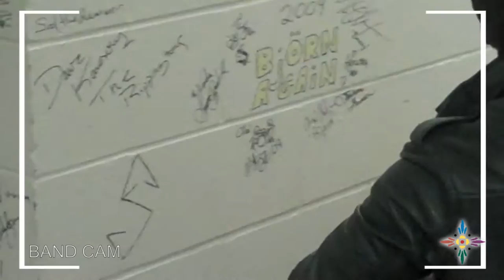Apache Stone Plays The Wolf Den at Mohegan Sun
Apache Stone, with front-man Michael Lombardi of TV's Rescue Me played the Wolf Den at Mohegan Sun on December 30th. The band took some of this footage on their own camera, and also met with local fire departments before the show.